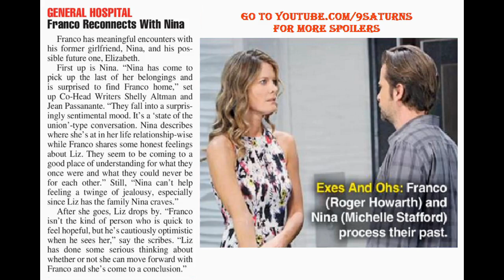8-22-16 SOD GH SPOILERS Elizabeth Franco Nina General Hospital Michelle Stafford Preview 8-19-16